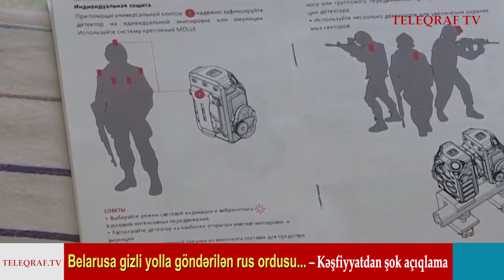Belarusa gizli yolla göndərilən rus ordusu... – Kəşfiyyatdan şok açıqlama